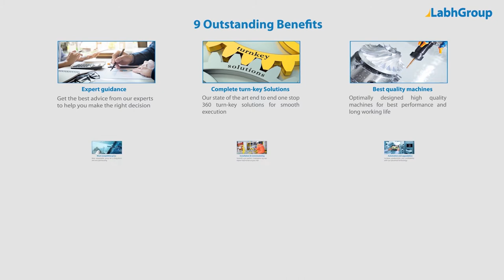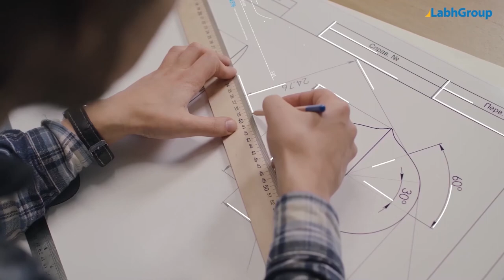Premade pouch packing machine for pet food | Advance pouch packing machine for dog food | Labh Group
Best quality Premade pouch packing machine for pet food from Labh Group - A Global leader with 30+ years of experience and presence in 100+ countries worldwide and serving 10,000+ delighted customers throughout the world.

► Key points : Premade pouch packing machine for pet food

► Salient features : Premade pouch packing machine for pet food

► Why choose Labh Group for your Premade pouch packing machine for pet food requirements

9 reasons why companies across the globe keep choosing Labh Group

You are invited to buy Premade pouch packing machine for pet food from Labh Group